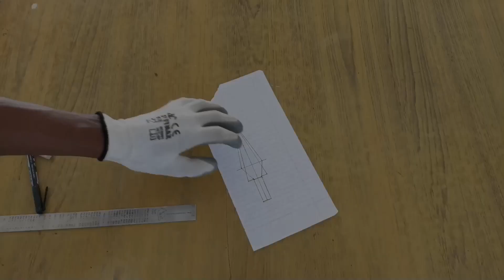how to make a spear out of bamboo | wooden viking's spear | wooden handicrafts